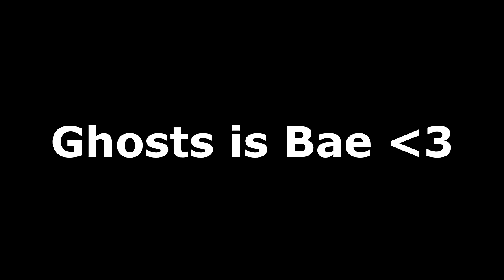Inkee: Why Do I Enjoy COD GHOSTS?!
Just some Explanations as to 'WHY I LOVE GHOSTS!'
I Wish more of You Guys would play it. Its a bloody Great Game in my Opinion :)